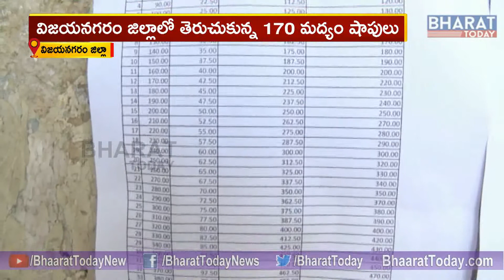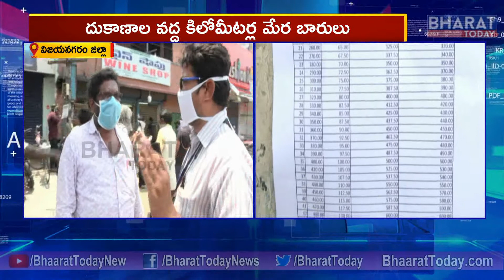భౌతిక దూరం సంగతి గాలికొదిలేశారు! // Bharat Today